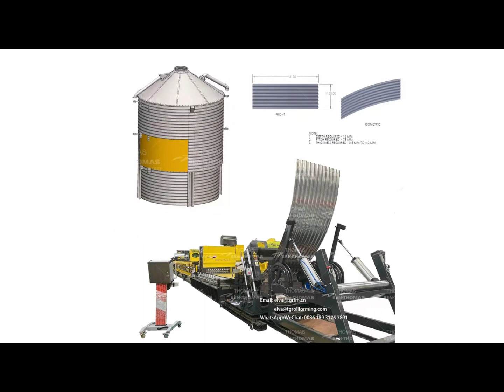High tech agricultural equipment - storage silos for grains / grain silo making machine